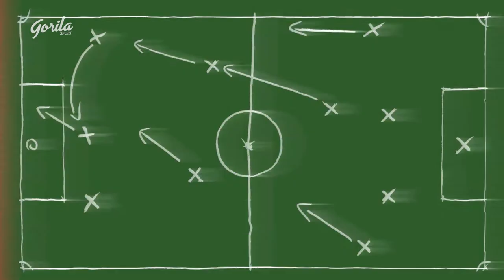BEGO (BERITA GORILA) : Calon Pengganti Simon McMenemy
Dua pelatih lokal disebut sebagai pelatih yang cocok menukangi timnas Indonesia jika Simon McMenemy out karena hasil pertandingan yang tidak bagus bersama tim nasional senior di Kualifikasi Piala Dunia 2022 Zona Asia.

Sodara-sodara, AC Milan masih terpuruk di Serie A..Sampai kapan?? klo kelamaan ntar jadi AC Rusak lagii...Info lebih lanjut klik link dibawah ini.

Sodara-sodara, Liga Champions bergulir tanpa Arsenal dan Man UTD (Duh kaciaann). Sebagai juara bertahan, mampukan Liverpool mempertahankan gelarnya??...Info lebih lanjut klik link dibawah ini.